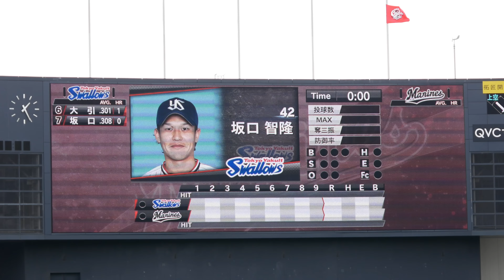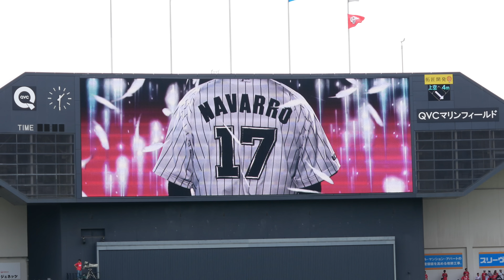【非交流戦士マジワラン×つば九郎】スターティングラインナップ 2016.06.11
つば九郎がロッテの挑発ビデオに応戦してて面白かった
無駄に4K画質